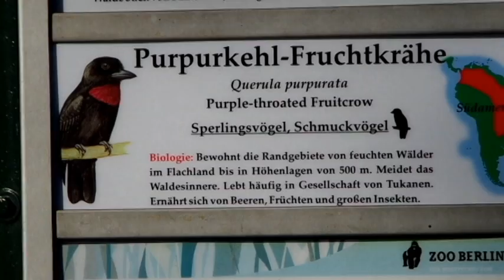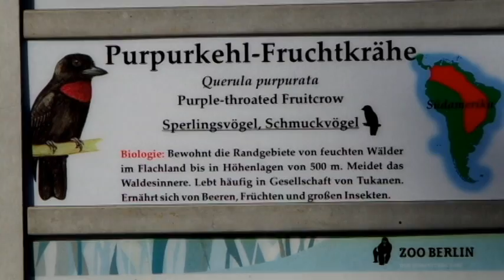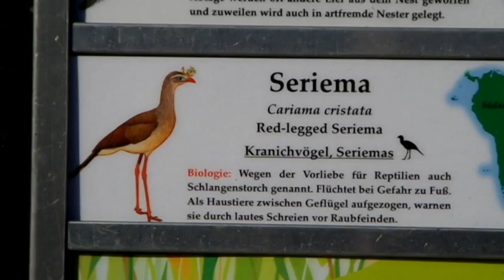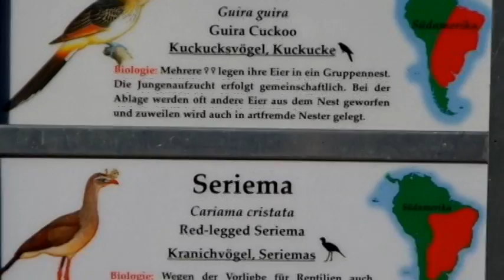Berlin Zoo Birds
The Berlin Zoo has a good collection of bird life from around the world.